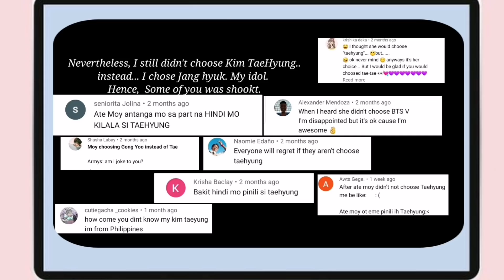A 'Not-Fan' of BTS reacts to DYNAMITE Official MV (방탄소년단)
Nationality : Filipina
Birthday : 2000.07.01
Height : 167cm
Weight : 46kg